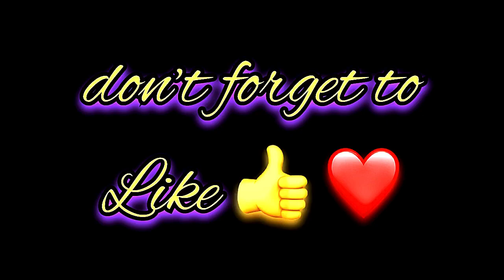Rachana Name Signature Calligraphy Status | How to Draw, Cursive Calligraphy with Cut Marker